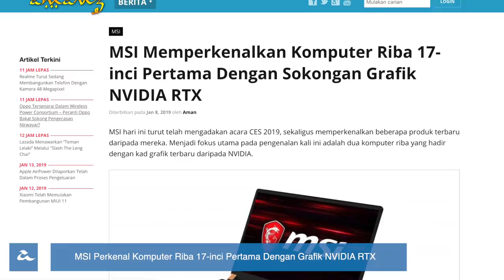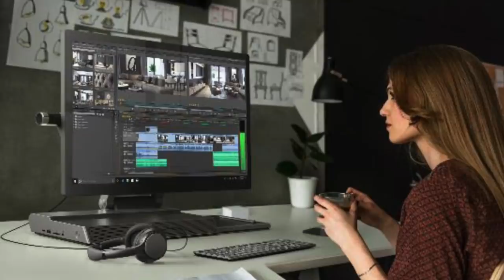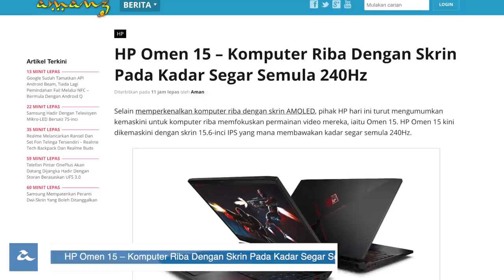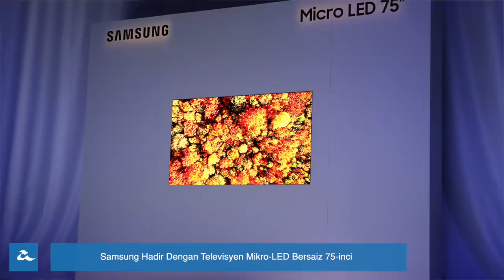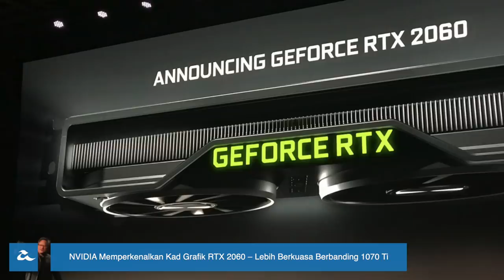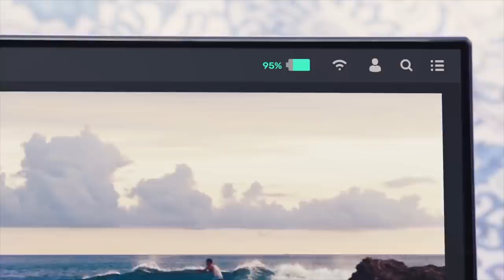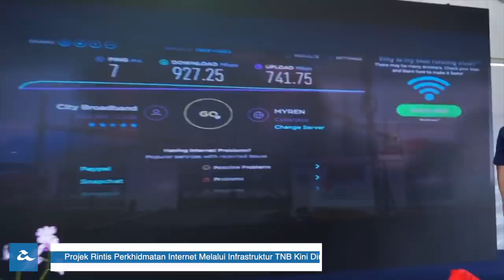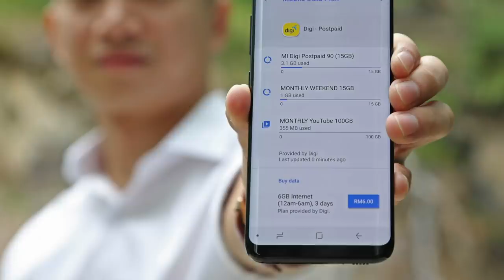Mingguan Amanz - CES 2019, Internet TNB, Samsung Galaxy S10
Minggu ini menyaksikan acara CES 2019 diadakan, dimana sejumlah peranti baru dilancarkan bersempena dengannya - termasuk komputer riba baru berasaskan kad grafik NVIDIA RTX 2080, selain pelbagai kemaskini spesifikasi baru.

Pada acara CES 2019 juga, ia menyaksikan cip pemprosesan terbaru diperlihatkan oleh Intel dan AMD, selain kad grafik RTX 2060 daripada NVIDIA. Arena televisyen pintar juga turut mendapat perhatian ramai - termasuk pelbagai pengeluar yang mengintegrasikan sokongan AirPlay pada televisyen mereka.

Di Malaysia, Tenaga Nasional telah mengumumkan penawaran internet melalui infrastruktur mereka yang diuji meluas di Jasin, Melaka. Bersama-sama dengannya, pelbagai penyedia telekomunikasi turut mengambil peluang menawarkan perkhidmatan menggunakan infrastruktur TNB.

Selain itu, Mi Mix 3 telah pun memasuki pasaran tempatan, dan ditawarkan pada harga RM2199. Pelbagai peranti baru turut telah diumumkan bakal memasuki pasaran tempatan, termasuk Nova 4, Razer Phone 2, Nokia 8.1, dan beberapa yang lain.

Dan akhir sekali, Samsung telah pun mengumumkan yang mana Galaxy S10 akan dilancarkan secara rasminya pada 21 Februari 2019 kelak.